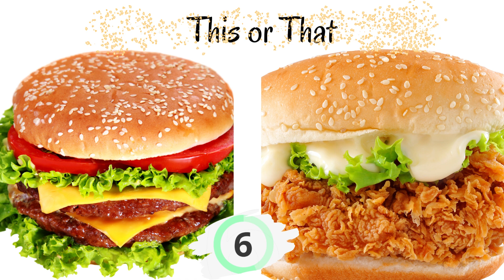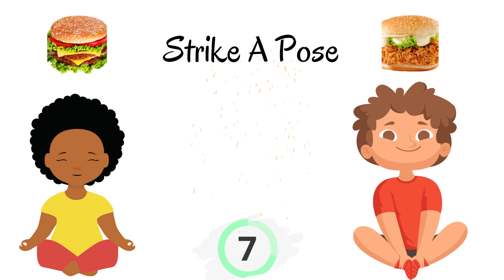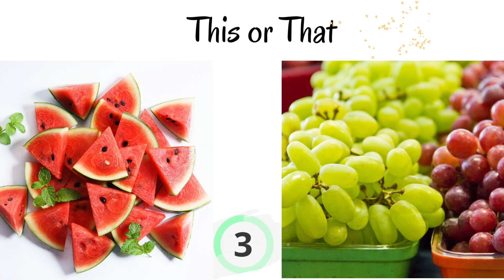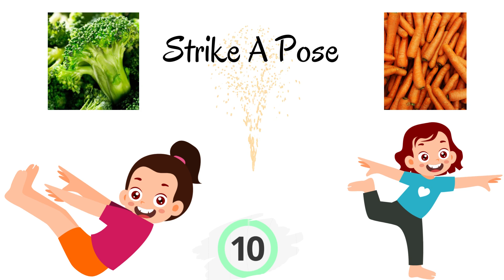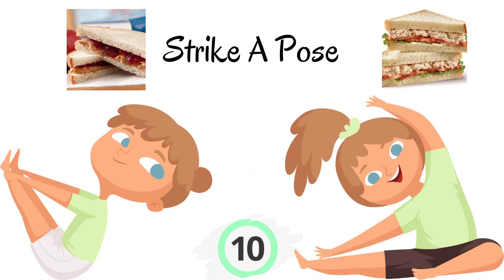This or That Spring Brain Break YOGA for Kids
Try our first this or that spring brain break yoga for kids to enjoy at home or school